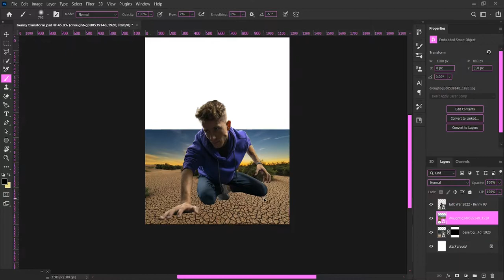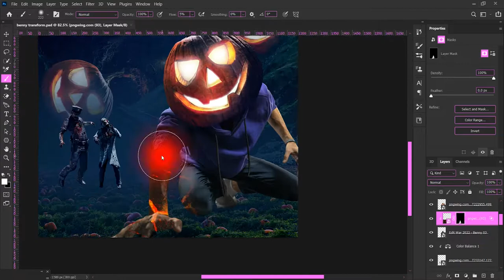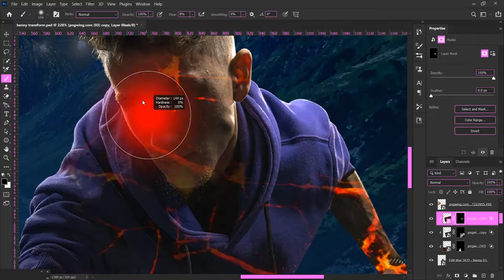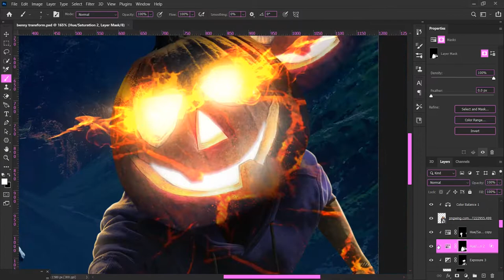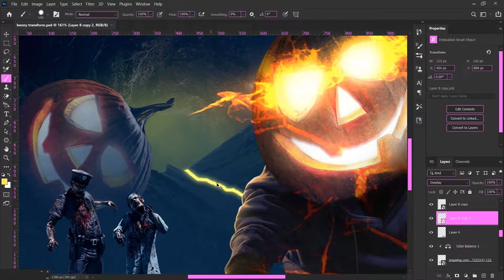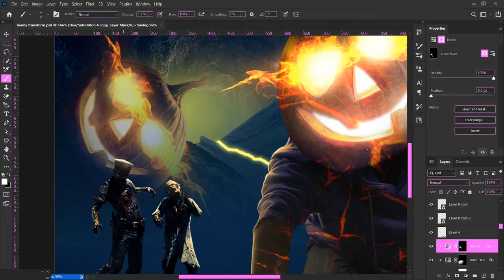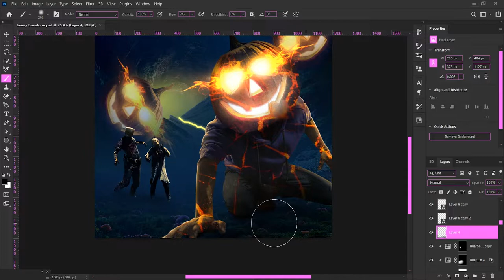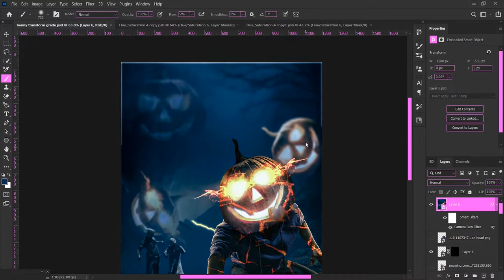benny spooky edit war 2022 | Edit War Transformations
editwartransformations edit war transformations 2022